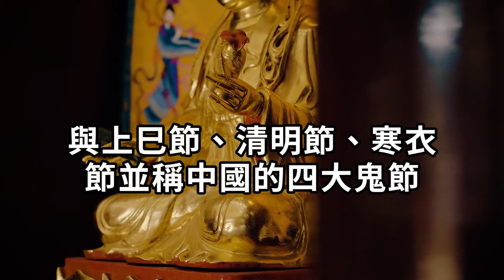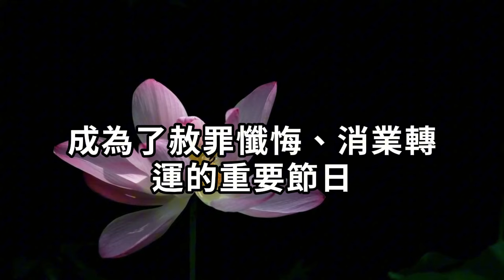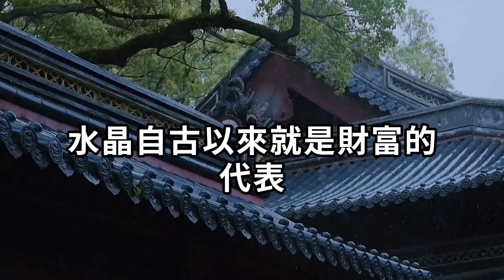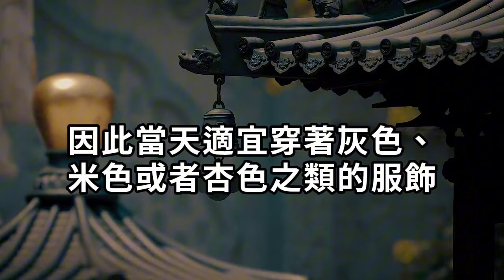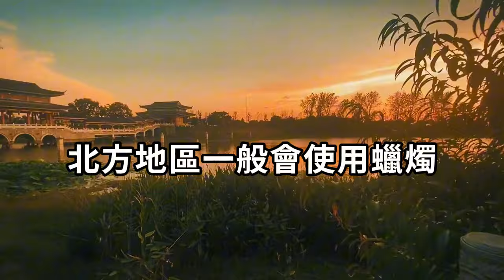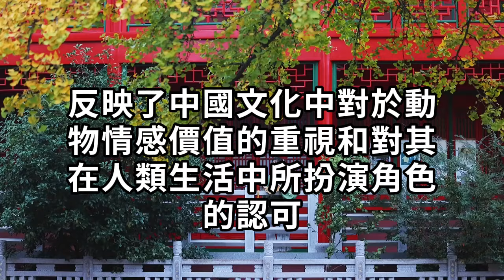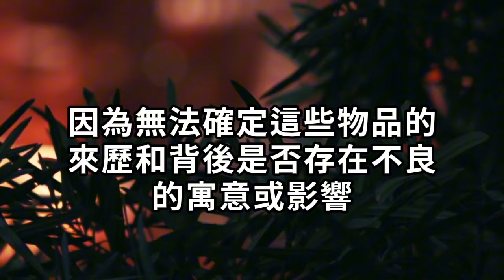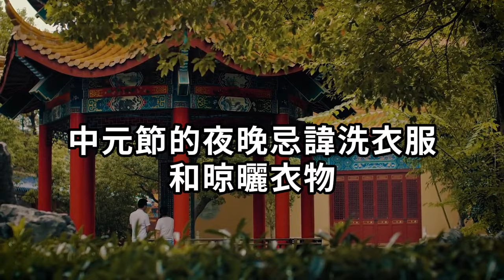錯過再等60年！7月15中元節，只要在「身上戴一物」，第二天就有橫財降臨，再窮都能改命！郭台銘也在偷偷戴 |一禪一悟